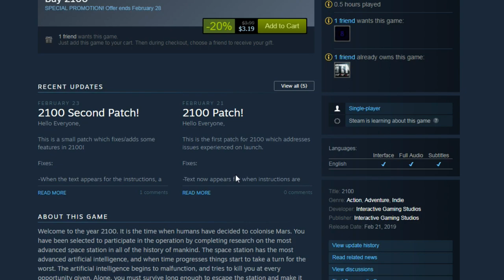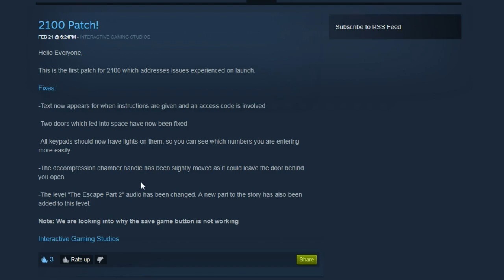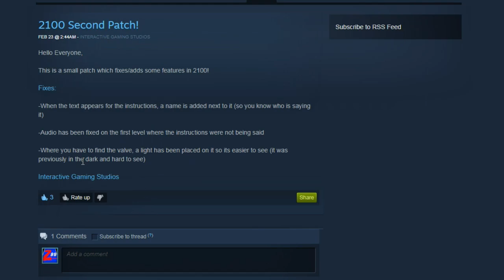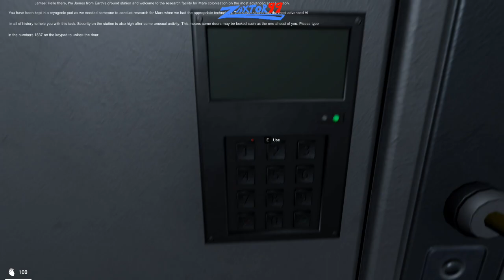EIO Game Look #2 - 2100 Game - This Developer Is Listening To My Feedback But It Needs Work!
While I cannot recommend purchasing this game in it's current state, if the developer puts out some patches to make it better, then perhaps this game will be worth the money...

My new EIO series is a brand new series I've created to place games I review that I believe show real promise and hope as long as the developer(s) take criticism to heart and work hard to improve their games.  Games placed in this state by myself will be monitored closely for continued progress and updates to see if they improve over time and also how the developer(s) handle themselves.  In time, these games will get a legitimate review score from myself and could potentially become a M.I.S.S series entry if they don't significantly improve. However, my hope is to see these games make my Zaxtor's Indie Gold list if they become what I can see as potential for them in my initial first impressions video!